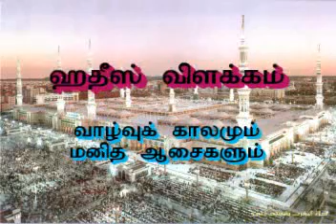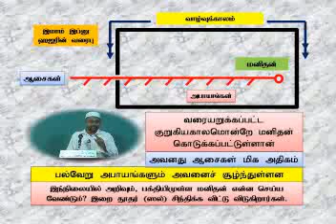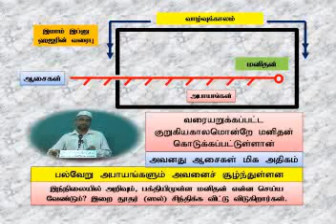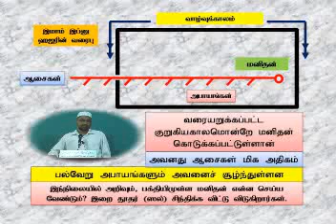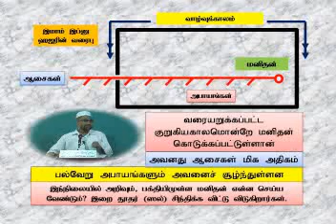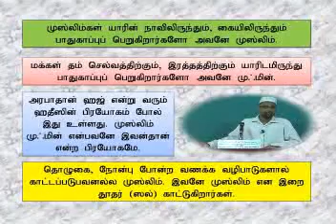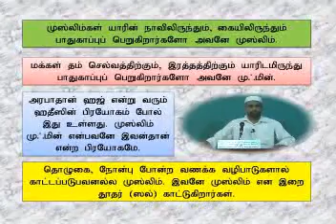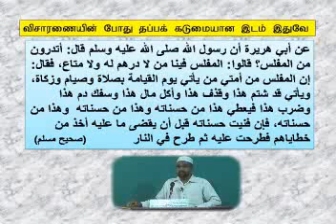Maniza Aasayum Aayulum மனித ஆசையும் ஆயுளும் - 1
மனித ஆசையும் ஆயுளும் - 1